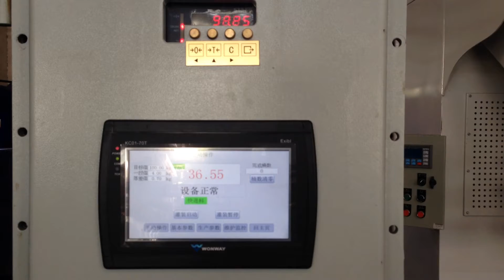SINBON Drum Filling Machine ADF/BDF-300D1